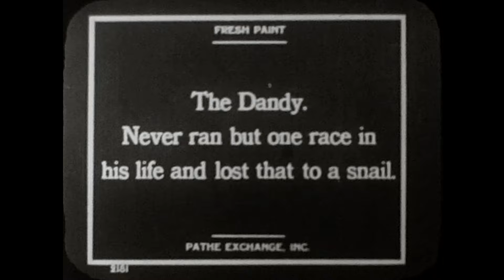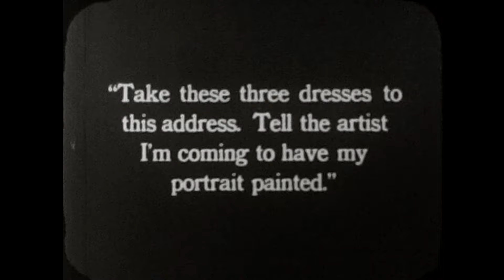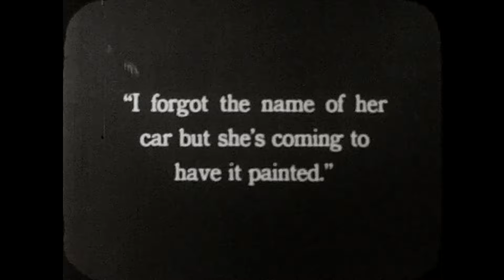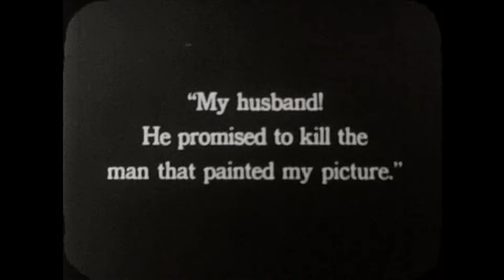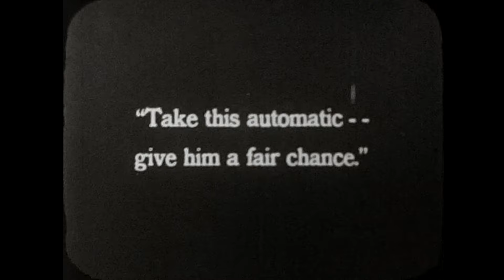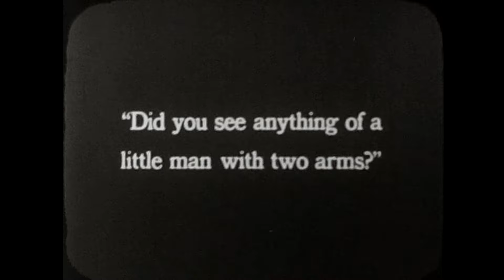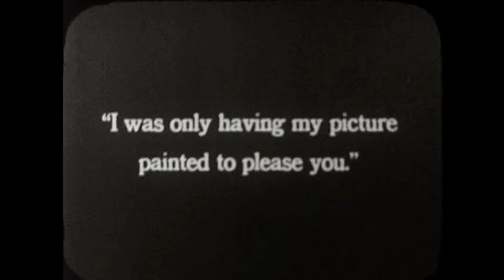Fresh Paint (1920) 8mm scan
Snub (Snub Pollard), a bike messenger, gains entrance to a painter's lavish estate. Employed within are a bevy of attractive muses, and naturally, Snub poses as an artisan. The film co-stars Marie Mosquini as a model whose jealous lover (Noah Young) threatens to kill the man that paints her picture.

The film was one of the dozens of one reel 'Rolin Comedies' produced by then-president of the Rolin Film Company, Hal Roach. Distribution of these films was handled through the Pathé Exchange.

'Fresh Paint' is far from Pollard's best work-- his collaborative pairings with Lloyd or the dynamic It's a Gift (1923) better showcase the ingenious comic performer he was-- Though it's still a lot of fun.

Blackhawk 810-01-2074 LOC2514 scanned w/ a Wolverine Pro at 2K. I've excised Blackhawk's text intro, but kept the bumper at the end of the film.

Note on the quality and framing: This film looks 'fuzzier' and less crisp than some of the other 8mm prints I own. Additionally, the curved (almost convex / spherical) edges of the frame made keyframing difficult!